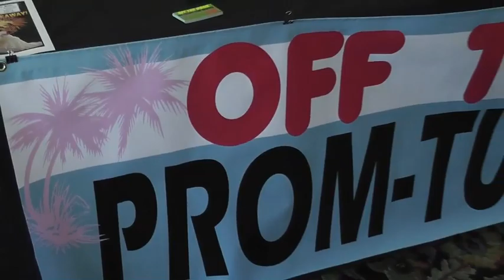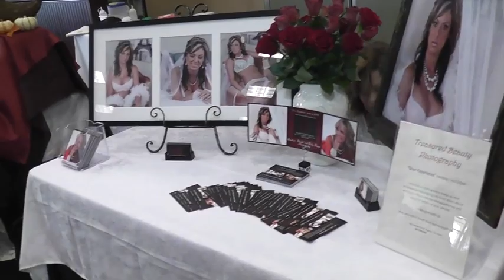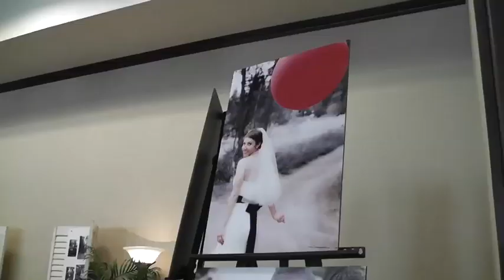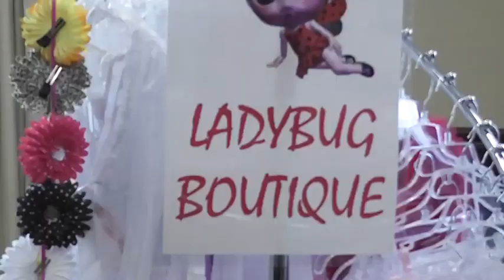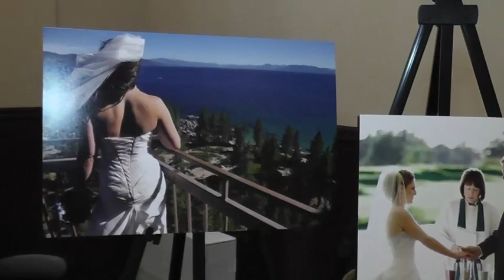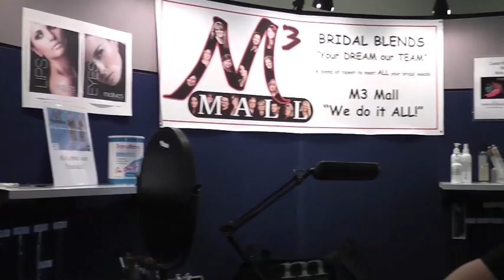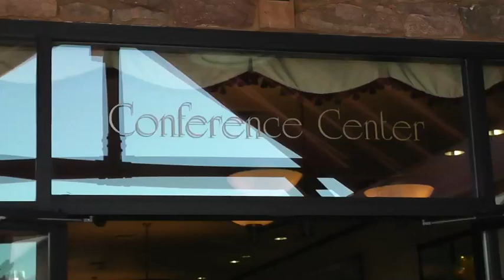M3 Mall at Bridal Fair.mp4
M3 Mall was one of many vendors at Laura Garton's Forever Love Bridal Show.

Models wore "Off the Hook" bridal gowns, prom dresses and tuxedos. Hair was done by Meleesa Pellerino and the make up was provided by M3 Mall, utilizing the Motives Custom Blend foundations and Motives By Loren Ridinger cosmetics.

This video is provided by Sandy Brooke of Brooke Films and shows a variety of vendors that were at the bridal fair including:

A Taste To Dine For

Ambiance by Pamela

Lady Bug Boutique

Alta Sierra Country Club

Sacramento DJ

Tess's Kitchen Store

Alyxanders Cakes

Dreamspinner Photography

Randy Jackson Photography

Brides were asked to bring a canned food item to donate to the Nevada County Food Bank, and vendors were asked to provide a % of their Sales to "Women of Worth".

Contact M3 Mall for all your bridal needs:

M3 Mall ~ We do it ALL!

Your Dream ~ Our Team!